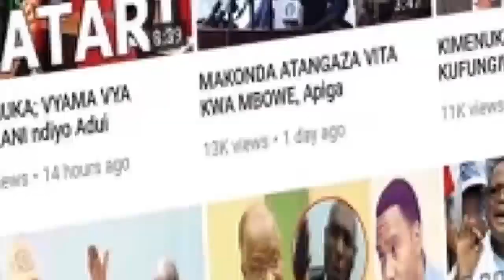Tundu lissu Moto wake siyo Mchezo Dakika Za Mwisho,Awalilia watu wampigie Kura Mgombea wa Zitto